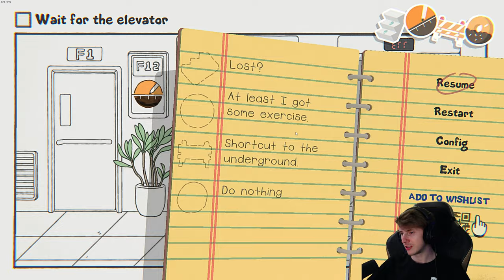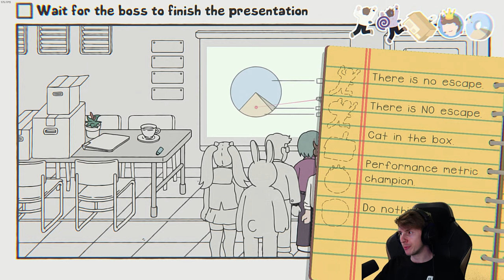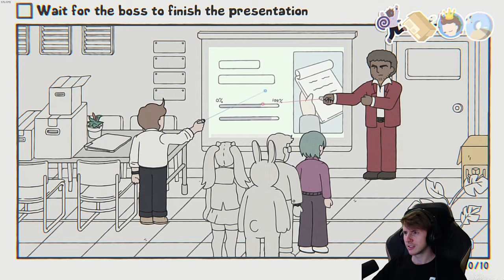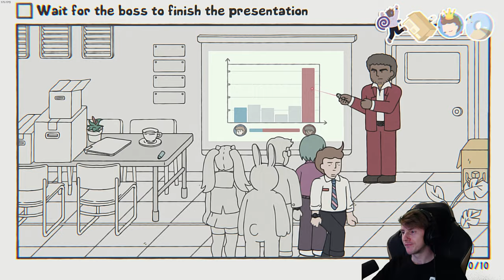While Waiting 🕛 2/2 [DEMO]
🎮Spiel: While Waiting

Welcome to While Waiting. This innovative title invites players into a transformative journey through the art of patience, blending humor with profound life insights.

Numerous Life Situations: Encounter a diverse range of waiting scenarios, spanning from birth to death, providing a comprehensive exploration of life's waiting moments.